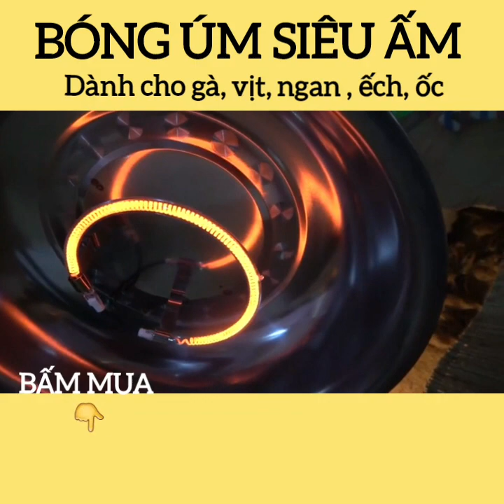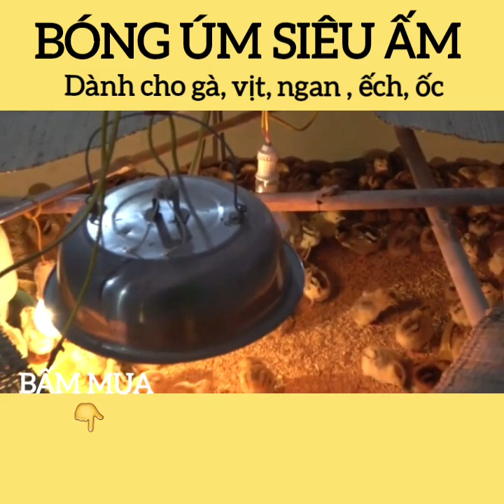Bóng úm dùng cho gà vịt ngan, trâu bò lợn 0975 892 911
các bạn có thể đặt tại shopee

Các bạn đang chăn nuôi ư !
Các bạn gặp phải mùa rét , mà không đủ nhiệt độ để úm gia cầm , gia súc ư !
Khi chăn nuôi chúng ta thường thấy mọi vấn đề về úm gia cầm , gia súc mà thiếu nhiệt , để đảm bảo được nhiệt độ  cho vật nuôi của chúng ta được an toàn khi úm

( THIẾT BỊ CHĂN NUÔI - MAI DUNG )
CHO RA SẢN PHẨM ĐÓ LÀ

BÓNG ÚM CACBON CHO GIA CẦM
CHẤT LƯỢNG - ĐỘ BỀN CAO
SẢN PHẨM BAO GỒM
- 1 CHỤP NINOX
- 1 bóng cacbon
- 1 bộ chiết áp vặn chỉnh từ 100w - 1200w
+ dây điện sịn ( trần phú )
Đường kính tỏa rộng nhiệt là 2,5m đường kính
1 bộ úm được 500-600 con
Độ bền 10.000 giờ

( NIỀM TIN CHO NHÀ NÔNG VIỆT )